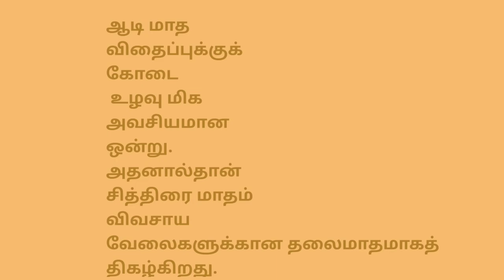கோடை உழவு செய்தால் கோடி நன்மை! REVERSIBLE MB PLOUGH / MOULD BOARD PLOUGH/LEMKEN/SUMMER PLOUGHING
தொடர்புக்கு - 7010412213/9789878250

கோடை உழவு என்பது கோடை காலத்தில் செய்யப்படும் வேளாண்மை ஆகும்.
நன்மைகள்
கோடை உழவு செய்வது, மண்வளத்தை அதிகரிக்கும் - நைதரசன் நிலைப்படுத்தும் பயிர்களைப் பயிரிடுதல் அடுத்த சாகுபடிக்கான உரத்தேவையைக் குறைக்கும்.

நீரை நிலத்தில் தக்க வைக்கும்.

பூச்சித் தொல்லையைக் குறைக்கும்.

கோடை உழவு அவசியம்

கோடை உழவு செய்வதால் பெருமளவில் களைகள் கட்டுப்படுத்தப்படுகிறது. மேலும், கோடை உழவு செய்யப்படாத வயல்களில் மேல் மண் அரிமானம் ஏற்படுவதோடு மண்ணிலுள்ள ஊட்டங்களும் விரையமாகும், கோடை உழவில் மண்ணரிப்பு தடுக்கப்பட்டு வயல்களிலேயே மழைநீர் செகரிக்கபடுவதால் நிலபரப்பின் கீழ் ஈரப்பதம் காத்து பூச்சிகள், மற்றும் பூஞ்சான்கள் கட்டுபடுவதாக அறியப்படுகிறது.

Advantages of Using a Moldboard Plow

1. High Efficiency:

This creates a more level surface which enables seed to be sown with higher accuracy. The plow also enhances the soil drainage properties.

2. Versatility
Most models can achieve a depth cut of one and a half feet.

3. Weed Control
As the plow works the ground, it buries weeds that tend to spring up after the harvest is done. The plow thoroughly inverts the soil which inhibits the growth of weeds until the following season.

4. Pest Control
The plow helps get rid of many of the pests that dwell on farmland. When these pests are eradicated, it provides plants with a more conducive environment for healthy growth. Minimal presence of pests also contributes towards a bountiful harvest.

5. Improved Soil Health
The plow buries crop residues deeper into the ground which enables decomposition to take place. The reduction of crop residues on the soil surface enables the soil to warm up faster. Evaporation of water is also enhanced which provide a more conducive environment for seed when it is sowed.